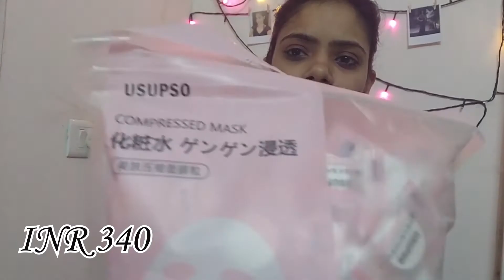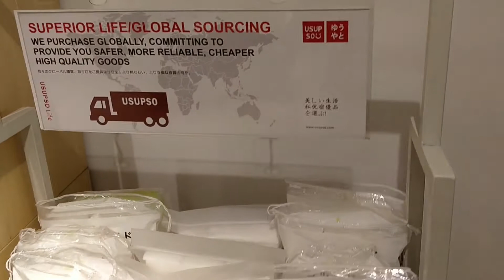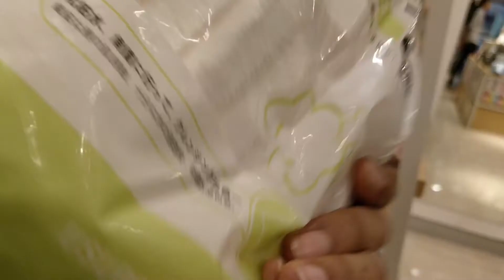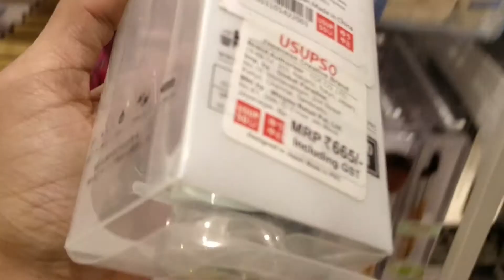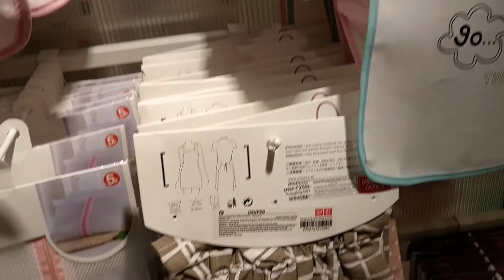USUPSO : FIRST JAPANESE STORE IN BANGALORE | VLOG | MINI HAUL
Hey Guys,
Finally i managed to go there and got some things from Usupso which is the first japanese store in Bangalore.
Want to see what I got then head over to my video!
I hope you guys love it and don't forget to go there if you are in Bangalore.

Till then LIVE.LAUGH.LOVE.:)